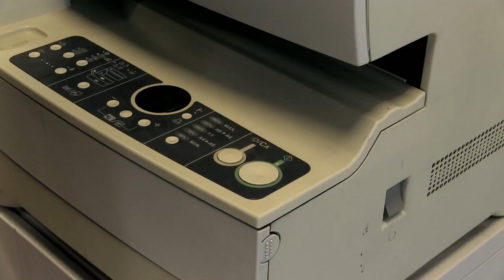Joost heeft een beetje stress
Op dinsdag 30 april Joost van Hyfte in Capitole Gent